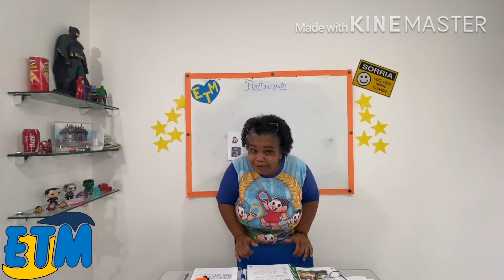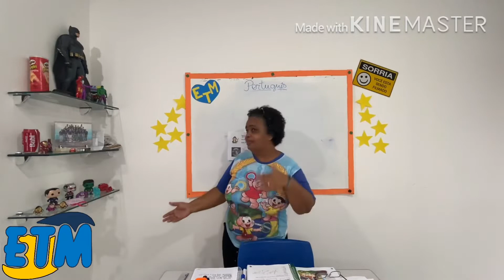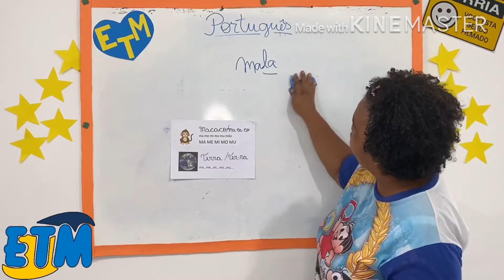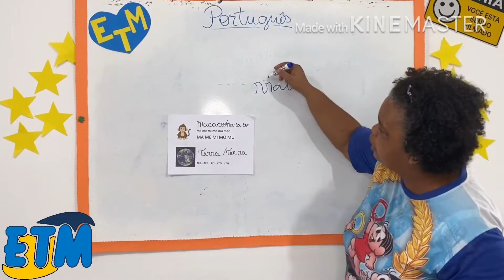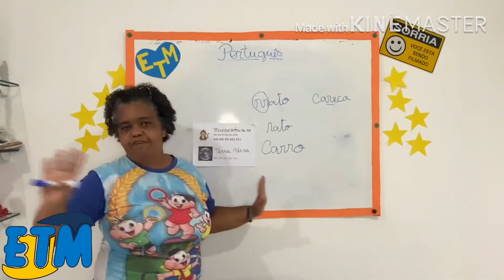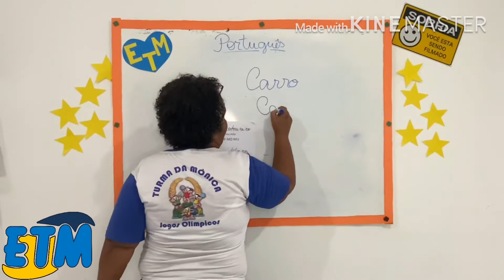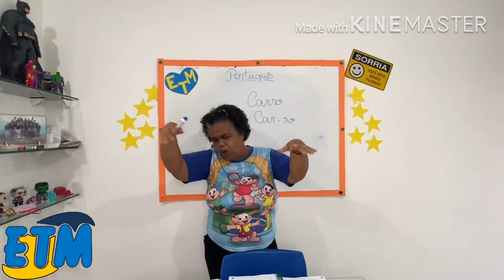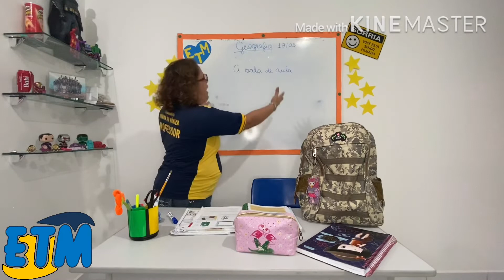1* ano - aula 03 - 13/05 Português e Geografia